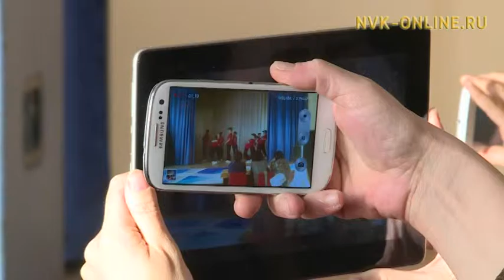В Якутске состоялся ежегодный конкурс "Мы едины" среди воспитанников коррекционных школ